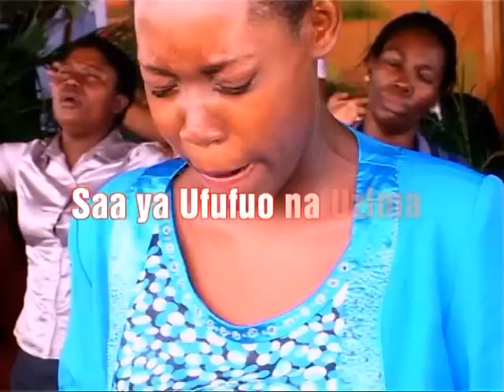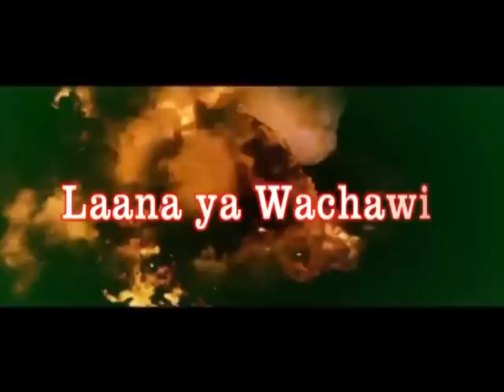BISHOP GWAJIMA - KUVUNJA LAANA YA WACHAWI Part 1/5 - Bonyeza SUBSCRIBE